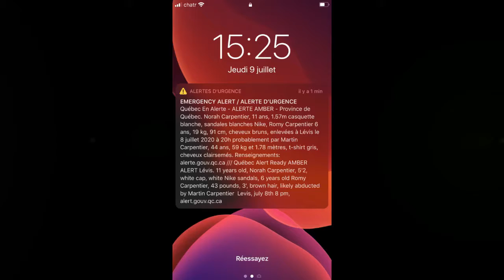Wanted 🇨🇦 l homme le plus recherché au Quebec Martin Carpentier les deux filles retrouvées mortes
22 juillet Martin Carpentier a tué ses deux filles, confirme la Sûreté du Québec.
20 juillert 2020
Le corps de Martin Carpentier retrouvé
18 juillet
Les recherches pour retrouver Martin Carpentier ont été suspendues, a annoncé la Sûreté du Québec samedi soir au terme d’une dixième journée de traque. La Sûreté du Québec a pris d'assaut les chalets, cabanes et roulottes des environs de Saint-Apollinaire et de Saint-Agapit
17 juillet 2020
nouvelle photo publier par la sûreté du Quebec
effectif presque triplé des agents de police au poste de commandement de la police à Saint-Apollinaire.
Sûreté du Québec
Martin Carpentier | De nouveaux éléments amènent nos policiers à se déployer en grand nombre dans le secteur de Saint-Apollinaire. Nous désirons vérifier l’ensemble des chalets et dépendances et souhaitons accompagner les propriétaires dans cette opération.
16 juillet2020***urgent***
Martin Carpentier toujours en vie, selon la SQ
«Nous avons des éléments d’enquête qui nous démontrent que Martin Carpentier a transité dans une roulotte du secteur, ici, où le ratissage s’est déroulé dans les derniers jours. Nous savons qu’il y aurait dérobé des éléments à l’intérieur permettant d’assurer sa survie», a déclaré la porte-parole de la police nationale, Ann Mathieu.
15 juillet 2020
partagez svp au maximum pour aidez la recherche merci
 La SQ évoque un changement de stratégie dans la recherche de Martin Carpentier
Opération en cours à Saint-Apollinaire.  L'analyse des informations recueillies nous amène à modifier notre stratégie. Afin de ne pas nuire aux opérations qui sont en cours dans le secteur, nous communiquerons uniquement  avec vous si nous détenons de nouvelles informations.
14 juillet 2020
 50km2 carres de ratissage    Une cinquième journée de recherches s'est conclue lundi soir sans traces de Martin Carpentier
MANHUNT IN CANADA - Martin Carpentier Still Not Found After Daughters Found
In this video, I talk about a man named Martin Carpentier...a man from Quebec Canada. Authorities are looking for him in the woods. He and his 2 daughters, Norah Capentier (11 years old) and Romy Carpentier (6 years old) went for ice cream on Wednesday July 8th and shortly after got into a car accident. Witnesses approached the car, only there wasn't anyone inside of it
@Sûreté du Québec - page officielle.
Les recherches effectuées dans les derniers jours ont couvert une superficie d’une cinquantaine de kilomètres. Des patrouilleurs à pied, en VTT, un drone, des maîtres de chien et d’autres spécialistes ont patrouillé intensivement. Certains indices y ont été récupérés.
Nos recherches se poursuivent afin de localiser Martin Carpentier. En soirée, des informations reçues nous ont emmenés à ratisser un secteur à quelques km de l’endroit où les recherches s’effectuaient. Les vérifications se sont avérées négatives.
Malgré les conditions difficiles, notre priorité demeure de retrouver l’individu. Nos recherches seront donc maintenues cette nuit et demain.
Sûreté du Québec
·Jul 13, 2020
Les recherches se poursuivent pour localiser Martin Carpentier, qui est toujours recherché. Nos effectifs sont déployés dans le secteur où ont été retrouvées les fillettes, où des éléments d’intérêt ont été trouvés. Nous ne pouvons révéler la nature de ces éléments en ce moment.
c était le tweet de la sûreté du Quebec.
Quebec provincial police have confirmed the deaths of two missing young girls, six-year-old Romy and 11-year-old Norah Carpentier, and a manhunt continues for their father, Martin Carpentier, near the province’s capital since Saturday evening
chaque minute qui passe nous éloigne un peu plus de la possibilité de le trouver...
Environ 80 policiers de la Sûreté du Québec sont déployés dimanche pour poursuivre la chasse à l’homme et retrouver Martin Carpentier.
La traque de Martin Carpentier se poursuit...
À pied, à cheval, en VTT, en voiture ; c’est un déploiement policier extraordinaire qui s’est fait à Saint-Apollinaire, depuis samedi, théâtre d’une vaste chasse à l’homme pour trouver Martin Carpentier.